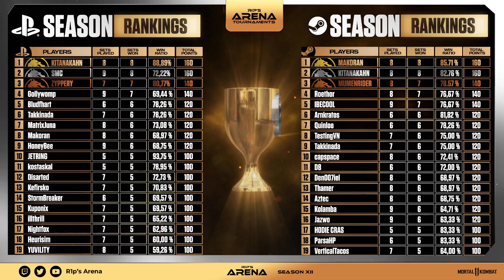EVERYONE IS AFRAID OF HIM! BUT HE'S HILARIOUS TO WATCH! - Mortal Kombat 11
R1ps_Arena  is a multi week competitive League series for MK11. We try to bring you the hypest Mortal Kombat Action 5 times a week!

every Mon-Thurs and Saturday at 1PM Eastern

TIMESTAMPS
00:00 INTRO
7:33 YEGORUSH vs. KUPONIX
24:22 KEFIRSKO vs. STORMBREAKER
37:55 vWsym vs. REAPER
1:01:03 ARNKRATOS vs. VERTICALTACOS
1:16:20 DE SADE vs. PRECISIONPETER
1:37:40 MAKORAN vs. TRIBORG